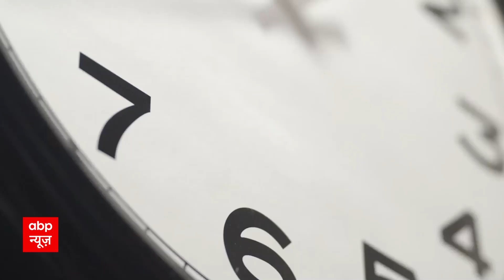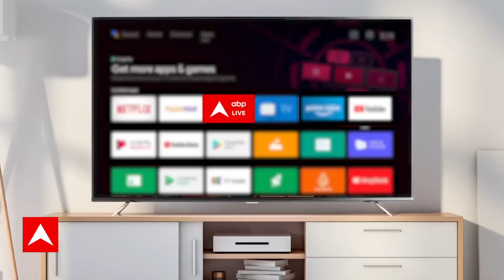Sandeep Chaudhary: चुनाव के वक्त क्यों बढ़ जाती है नेताओं की आमदनी? । Freebies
मध्य प्रदेश विधानसभा चुानव में अब महज 6 दिन ही बचे हैं. ऐसे में बीजेपी, कांग्रेस, बसपा और सपा सहित अन्य दलों के दिग्गजों द्वारा ताबड़ तोड़ रैली और जनसभाएं की जा रही हैं. इसी क्रम में आज पीसीसी चीफ कमलनाथ (Kamal Nath) खंडवा जिले के हरसूद विधानसभा पहुंचे, जहां जनसभा को संबोधित करते हुए उन्होंने प्रशासन को खुली चुनौती देते हुए कहा कि, याद रखना कल के बाद परसो भी आता है. इसके बाद उन्होंने लोगों से कहा,  मैं चाहता हूं आपने 35 सालों तक जो गुलामी की है, उस गुलामी से आपको छुटकारा मिले. साथ ही जिस अत्याचार और भ्रष्टाचार का ये केन्द्र है, इस केन्द्र का भी हम इलाज करेंगे.

पीसीसी चीफ कमलनाथ ने कहा कि, हरसूद विधानसभा की जिम्मेदारी, विकास की जिम्मेदारी, आपकी रक्षा की जिम्मेदारी कमलनाथ की है. कमलनाथ ने आगे कहा कि, मैं भी आदिवासी क्षेत्र से आता हूं. मैं आदिवासी भाईयों का दुखदर्द समझता हूं. आप छिंदवाड़ा जाइएगा और देखकर आइएगा कि, वहां और हरसूद में कितना अंतर है. 35 साल हो गए और आपने एक ही पार्टी और एक ही परिवार का साथ दिया. ये अत्याचार और भ्रष्टाचार का जो केन्द्र है, इसको समाप्त करना है. पीसीसी चीफ कमलनाथ ने कहा कि, यहां केवल आपने ही गुलामी नहीं की.
Now only 6 days are left for Madhya Pradesh Assembly elections. In such a situation, rallies and public meetings are being organized by stalwarts of other parties including BJP, Congress, BSP and SP. In the same sequence, today PCC Chief Kamal Nath reached Harsud Assembly in Khandwa district, where while addressing the public meeting, he gave an open challenge to the administration and said, remember that after tomorrow comes the day after tomorrow also. After this he told the people, I want you to get rid of the slavery you have endured for 35 years. Besides, we will also treat this center of oppression and corruption which is there. PCC Chief Kamal Nath said that the responsibility of Harsud Assembly, the responsibility of development and the responsibility of your protection is Kamal Nath's. Kamal Nath further said that, I also come from the tribal area. I understand the pain of the tribal brothers. You will go to Chhindwara and see how much difference there is between there and Harsud. It has been 35 years and you have supported the same party and the same family. This center of oppression and corruption has to be eliminated. PCC Chief Kamal Nath said that it was not only you who practiced slavery here.